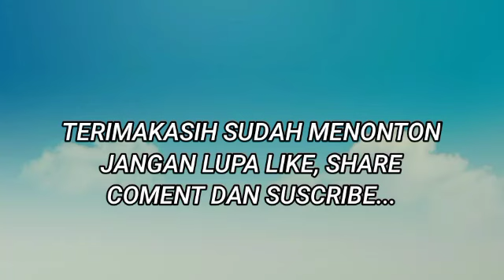PASANG JERAT BURUNG JONGKANGAN ,@cipungchannel8202